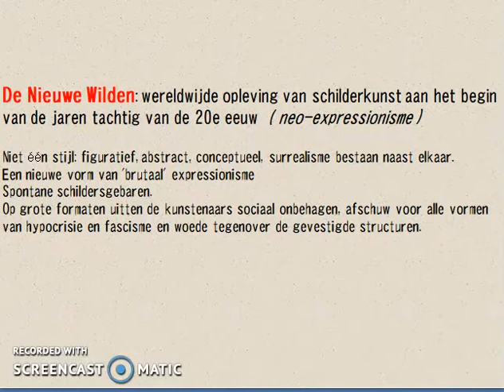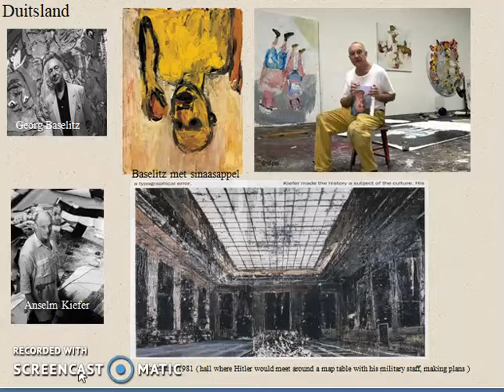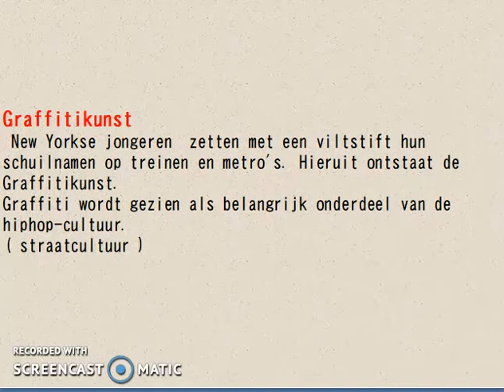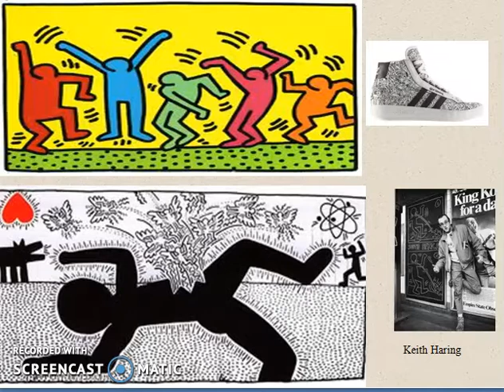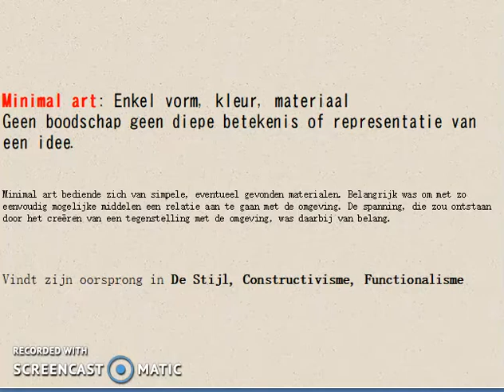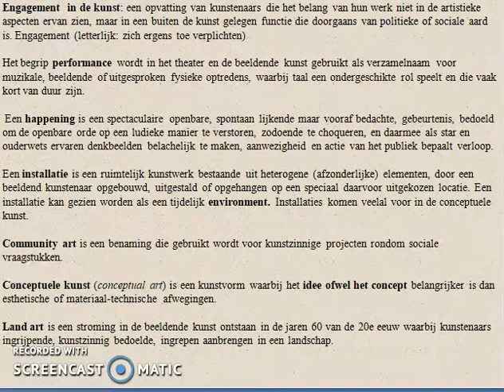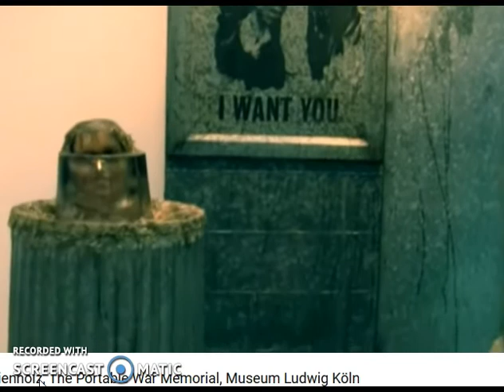PostModernisme deel 4 Nieuwe Wilden en losse begrippen